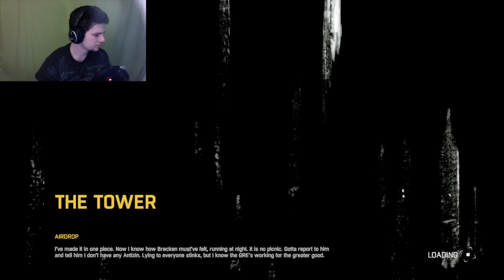DyingLight[part 12]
Nighttime SUCKS!